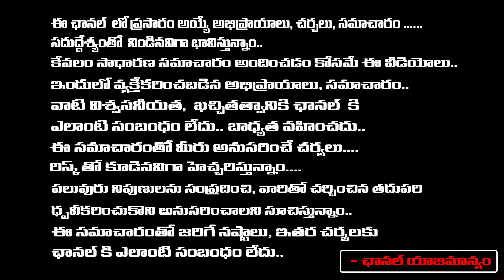రేవంత్ సీఎం సీటు కింద సోనియా బాంబు..? || Sonia Gandhi New Plan Ready | First Telugu